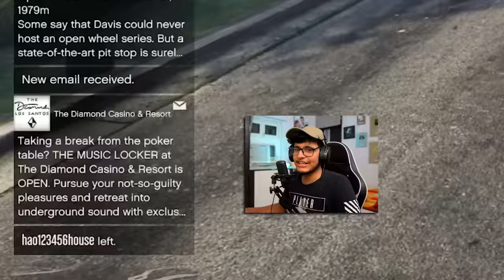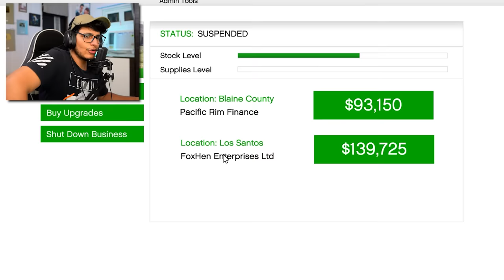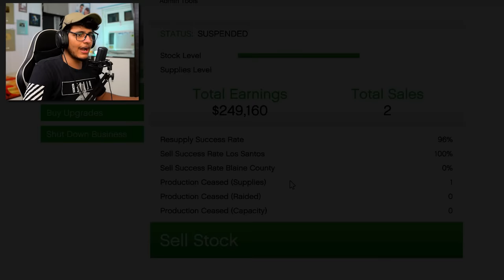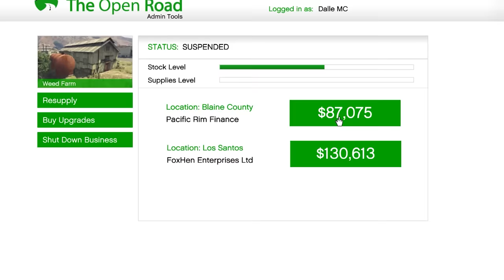$100,000 GTA 5 Plane Mission (#3)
Welcome to Another episode of GTA 5 where Rocky Bhai will deliver some products for 100,000 Dollars and do some plane missions.